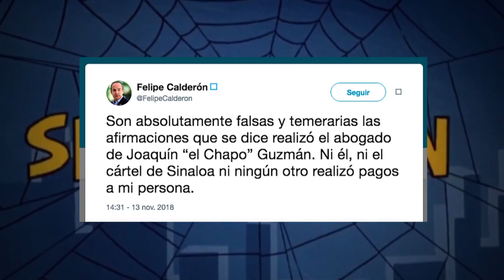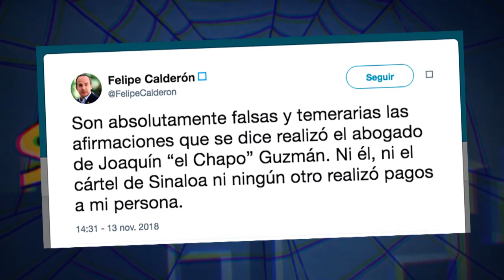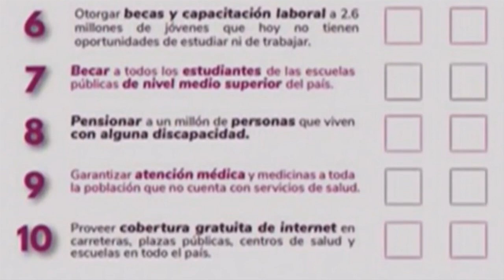STAN LEENDA LA 4ta... TRANSFORMACIÓN-EL RESUMEN DE LA SEMANA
Stan Lees tos para el resumen de noticias de la semana pasada?